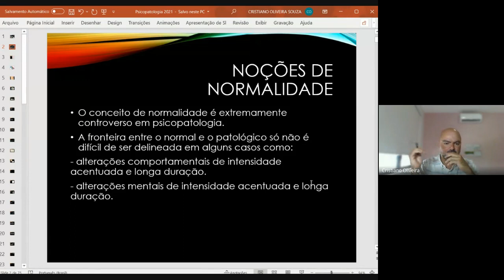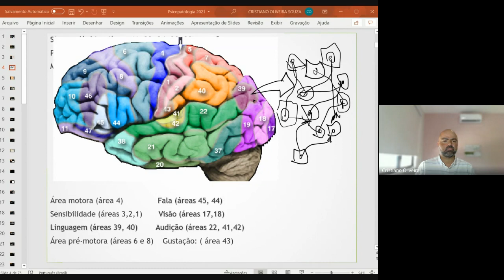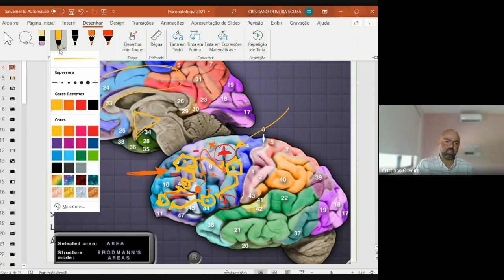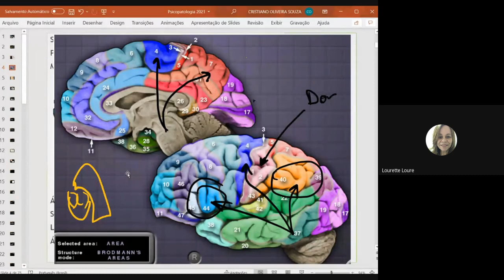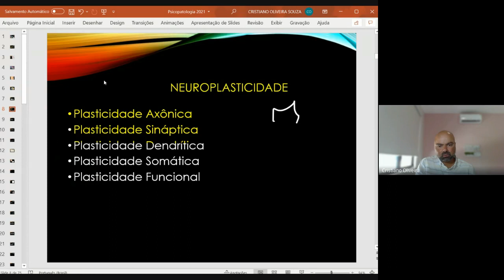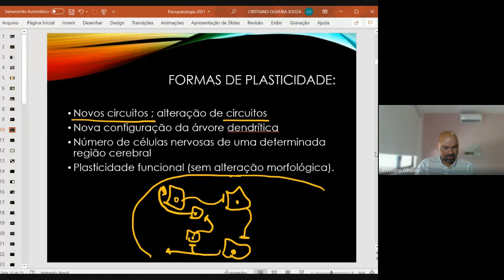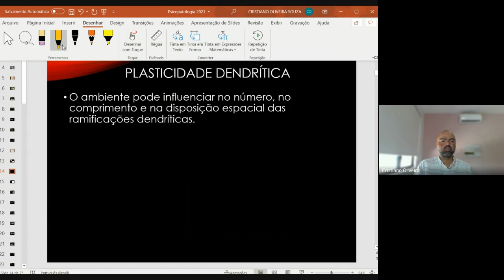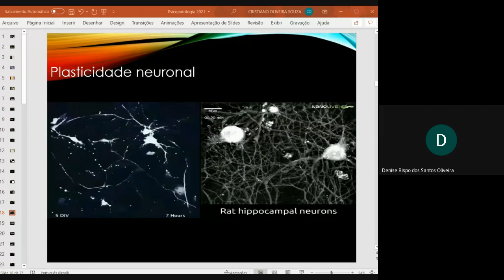Aula Psicopatologia Parte 1: normalidade, áreas funcionais do córtex cerebral e neuroplasticidade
Nessa aula foi apresentado um conceito de normalidade, correlacionando a neuroanatomia do córtex cerebral as suas respectivas funções e também a explicação sobre a neuroplasticidade e as suas formas.